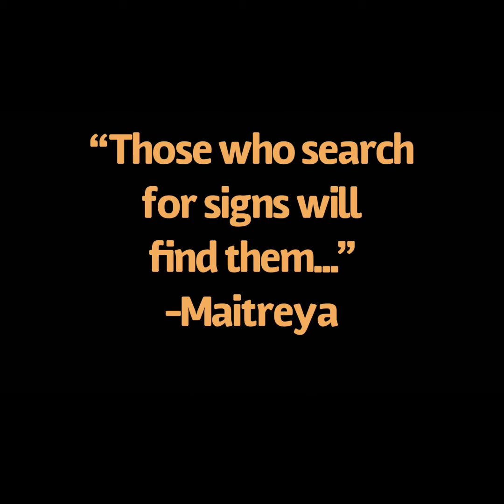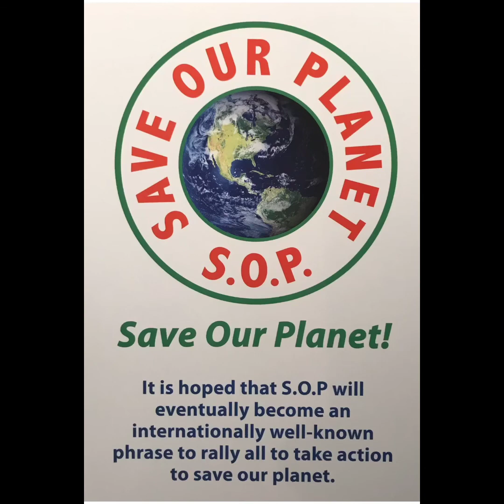Maitreya, Benjamin Creme, video 9/26/20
Ainsworths Pharmacy

Part one.

Part two.